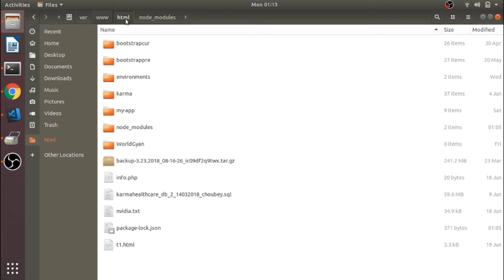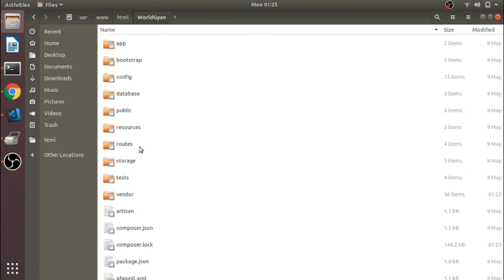Install Laravel Composer in Ubuntu 18.04/16.04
First, update the package index.

After that, we have to install the dependencies.

Here is the list of dependencies which we are going to install.

curl: It is used to download the composer.

php-cli: It is used to install and run the composer.

php-bstring: It is used for providing the functions to the library which we are using

git: Composer uses this to download the required dependencies.

unzip: It is used to unzip the downloaded packages.

We are going to install all of them in a single command line.

$ sudo apt-get install curl php-cli php-mbstring git unzip
In the next step, let us see How to download and install the composer.

Downloading and Installing Composer
You have to install the composer using an installer.

Change to the home directory.

$ cd ~
And then get the installer using curl.